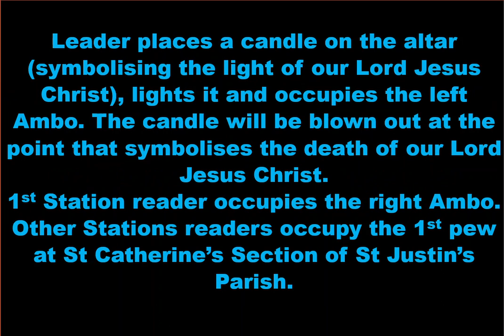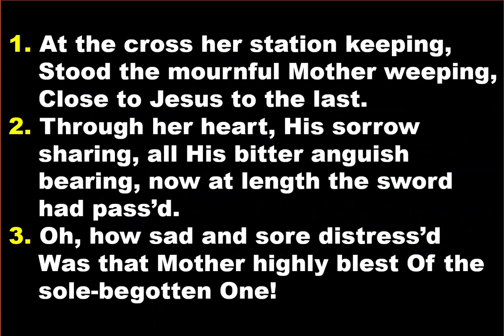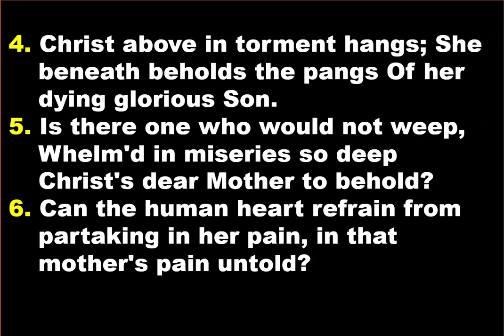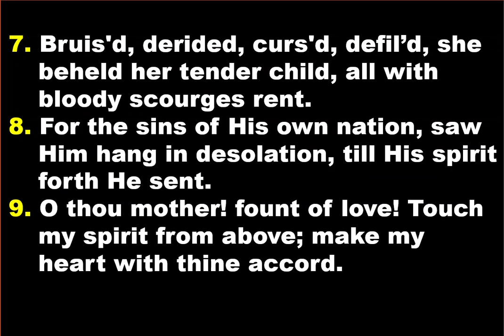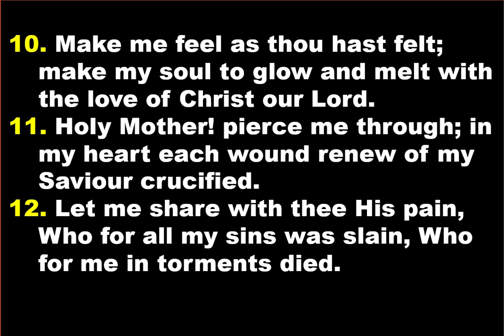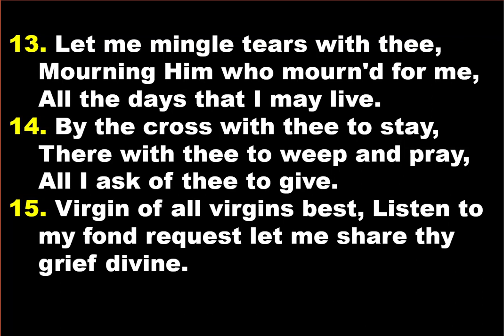Gathering Canticle “Stabat Mater Dolorosa (English version) by Naomi LaViolette”